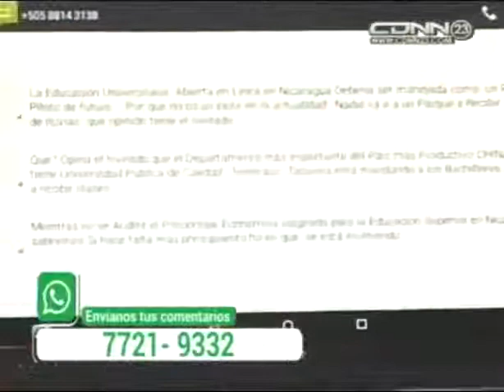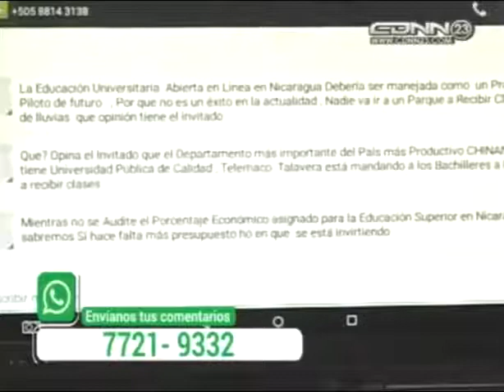Entrevista a Paulo Speller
Entrevista de Informe Pastrán TV a Paulo Speller, Secretario General de la OEI.